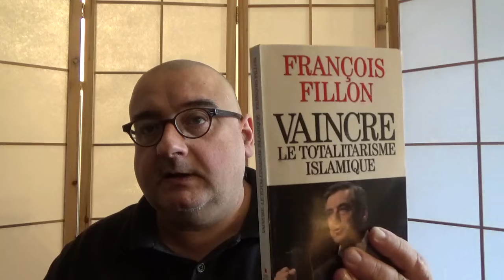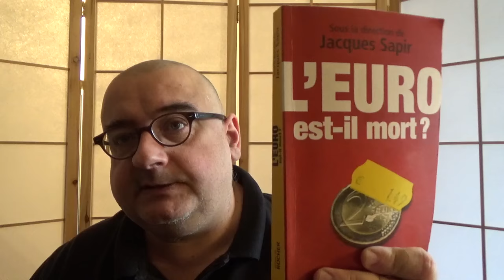Vaincre le totalitarisme islamique (François Fillon)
Une note de de lecture sur le deuxième livre de campagne de François Fillon